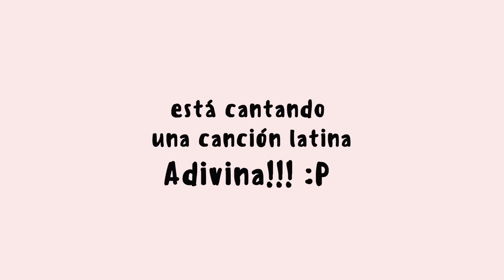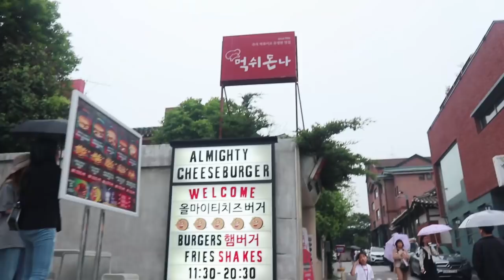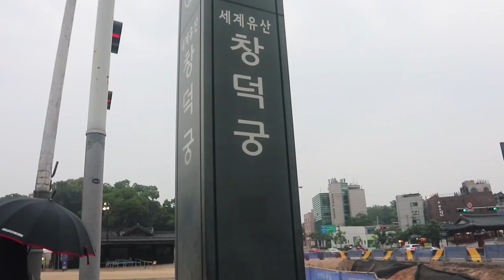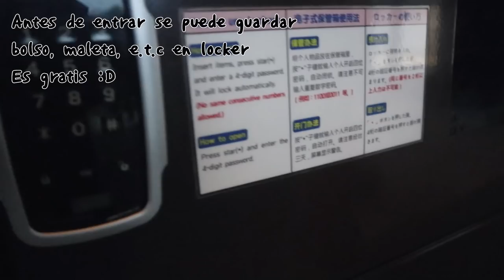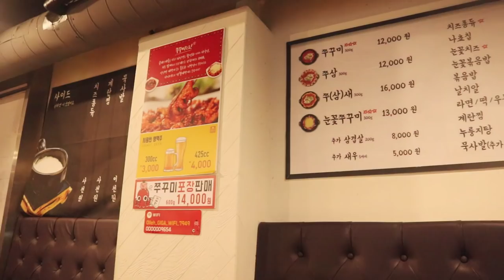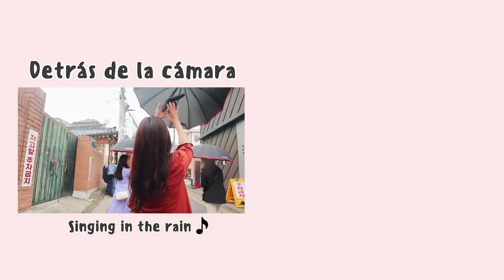¡Un Día con AMIGAS en Seúl, Corea! I Qué hacen los jóvenes coreanos.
Hola Amigos! Hace unos días quedé con mis amigas,
Y creí que sería bueno enseñarles cómo sería un día con amigas.
Este vídeo puedes ver qué hago cuando estoy con mis amigas,
Osea Qué hacen los coreanos normalmente en Seúl.

Espero que te guste mi video y si te ha gustado por favor déjame saber.
Si les gusta voy a hacer más vídeos así! 😍
Muchas gracias por siempre! Los quiero 💜💓

+ ¡Feliz Cumplaños SEJIN 💓!

🎧 Music Info.

3. Happy Moments by JayJen
Genre and Mood: Pop · Calm

5. Ikson - Cloudy [FREE TO USE]

6. Ikson - Rain [FREE TO USE]
The original download link - BEST QUALITY: